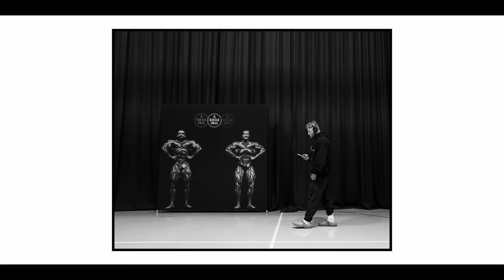The Day a Dream Became Reality | Turning IFBB Pro Show Day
The final episode of series 1 It Takes What It I Takes and here we have it. Show day.

Having to face the opponent who beat me in my class 2 weeks before first, then we are onto the overall containing winners from each class to see who will get the IFBB Pro Card.

The winner then gets to make their Pro Debut right after..

 I hope you enjoy how the story unfolds and concludes and thank you all for the support along the way!